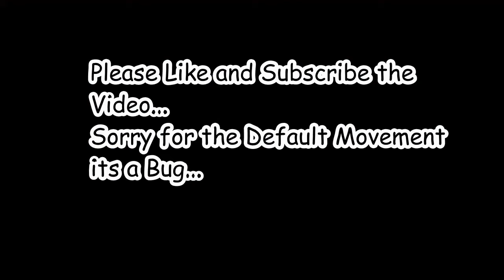Fortnite Montage #1 Big Drippa🔥😍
Momentan trainiere ich oft in Fortnite um In einen Clan zu kommen🔥Wollte auch noch sagen das jetzt 3 mal pro Woche 1 Video Online kommt.💪